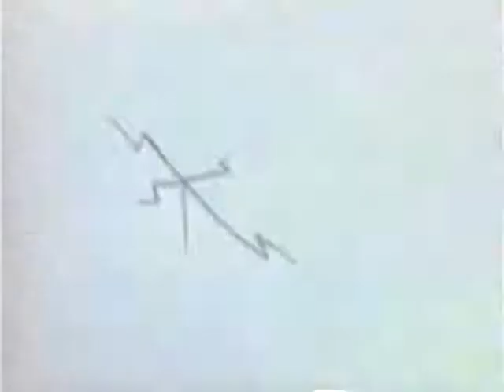(FAKE) Columbia Pictures Cartoon Closing (1943) Columbia Tristar Television Distribution Logo (1996)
footage owned by Sony Pictures Entertainment.

From the end of a WGO-TV Airing of The Fox and the Crow Cartoon "Way Down Yonder in the Corn" (1943) Recorded on January 1, 2000.
This is rare because they cancelled the cartoon In March of that Year.